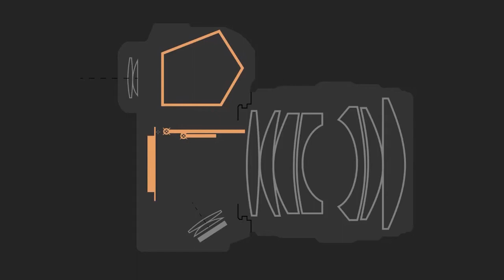Как устроен фотоаппарат и чем отличается зеркальная фотокамера от беззеркальной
В этом уроке вы узнаете принцип работы и строение своего фотоаппарата и чем отличается зеркальная фотокамера от беззеркальной камеры.
00:00 - Строение и отличие зеркальной и беззеркальной камеры.
02:40 - Устройство фотоаппарата.
Автор урока: Олег Самойлов.